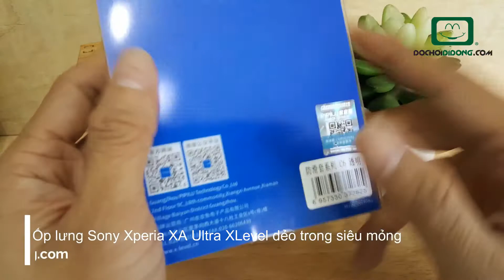Ốp lưng Sony Xperia XA Ultra X-Level dẻo trong siêu mỏng - Đồ Chơi Di Động .com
🏠 Địa chỉ: 206 Nguyễn Thượng Hiền, P.5, Phú Nhuận, TP.HCM